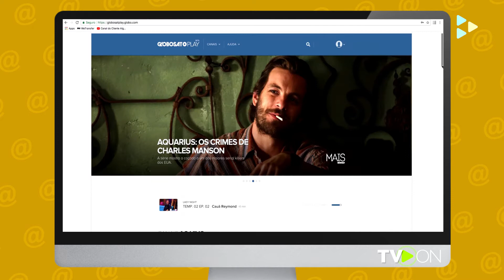DICAS TVON: UNIVERSAL PLAY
Com a Universal Play da Tv On, os melhores personagens estão com você onde estiver.